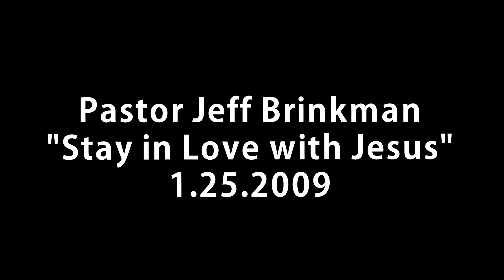Pastor Jeff Brinkman // "Stay in Love with Jesus" // 1.25.2009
Pastor Jeff Brinkman's sermon "Stay in Love with Jesus" at Woods Chapel United Methodist Church on Sunday, January 25, 2009.